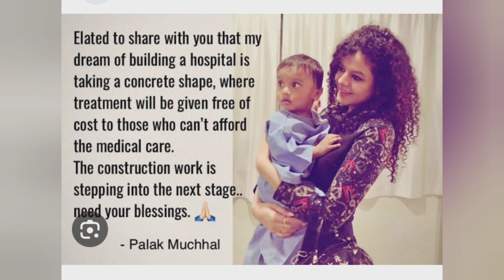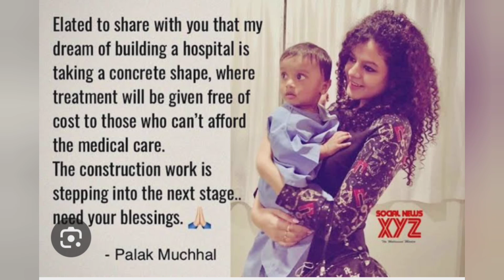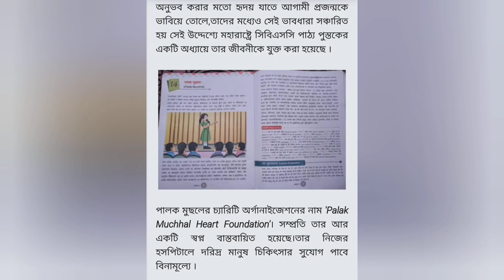গান গেয়ে রোজগার করে ২২০০ টির বেশি শিশুর হার্ট অপারেশন করিয়েছেন